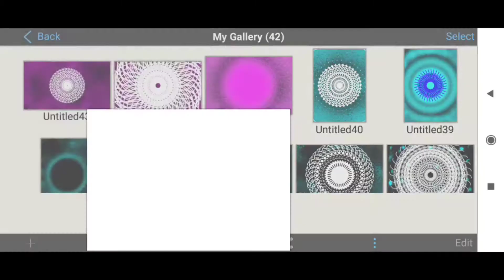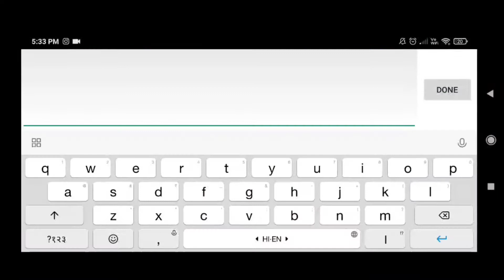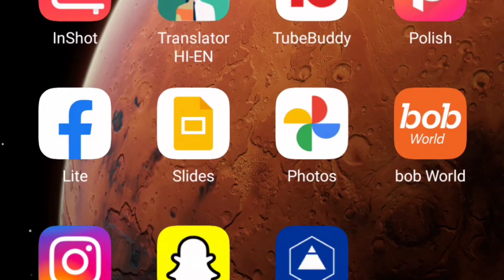Easy_Art_Tutorial How to draw and edit digital mandala with Ibis Paint & Picsart on mobile ?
गुरू पूर्णिमा की हार्दिक शुभकामनाएँ 🙏💐

 Digital Mandala 🦋

Easy_Art_Tutorial

In today's video I show you to how I draw a digital mandala on theme of guru poornima on mobile with stylus in 30 seconds. So watch this video and share your reviews.

गुरुर ब्रह्मा गुरुर विष्णु , गुरुर देवो महेश्वरः , गुरुर साक्षात परम ब्रह्म , तस्मै श्री गुरुवे नमः ध्यान मूलं गुरुर मूर्ति , पूजा मूलं गुरु पदम् मंत्र मूलं गुरुर वाक्यं , मोक्ष मूलं गुरुर कृपा .

App used for drawing: Ibis Paints
Edited with: Picsart